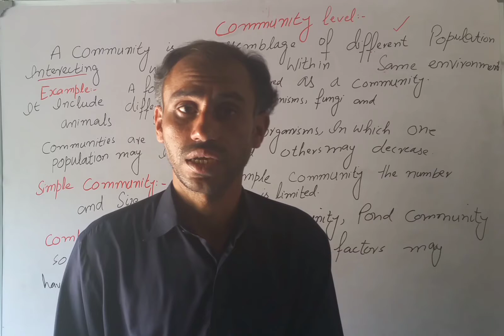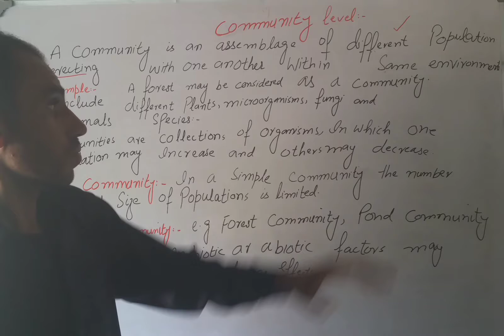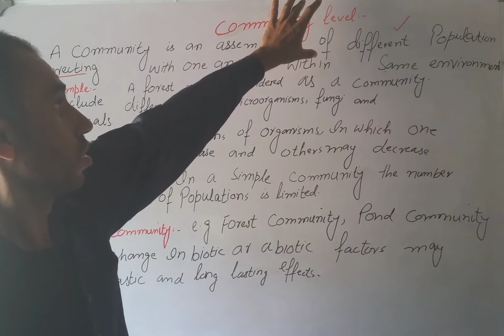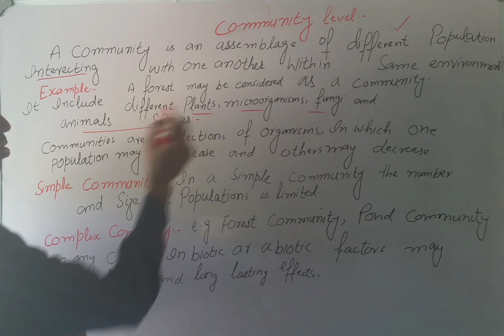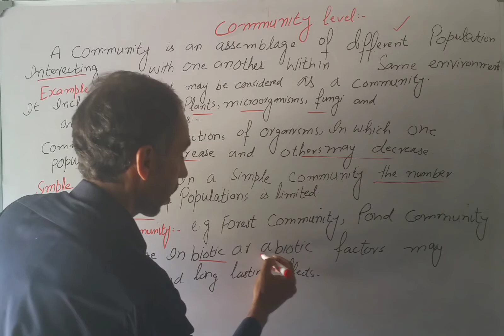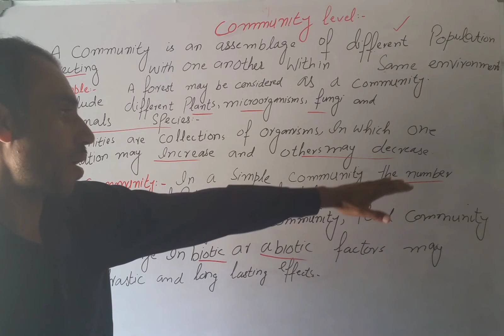Biology class 9th , community level, Chapter No.1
Biology class 9th , community level, Chapter No.1#9th